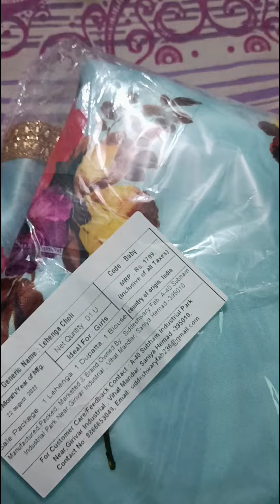Unboxing Flipkart baby girl lehnga choli dress 👗